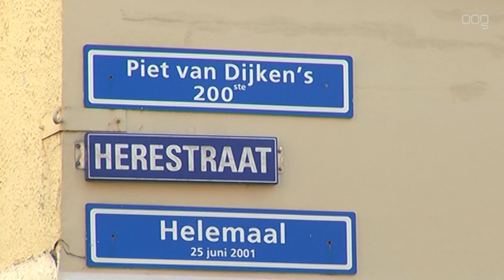Herestraat Helemaal – Martin de Vries